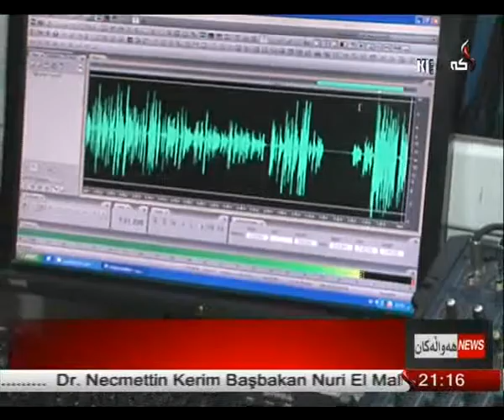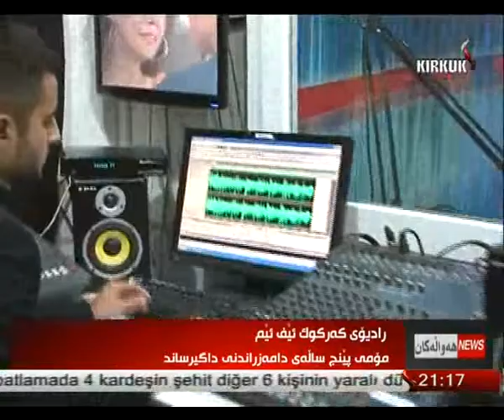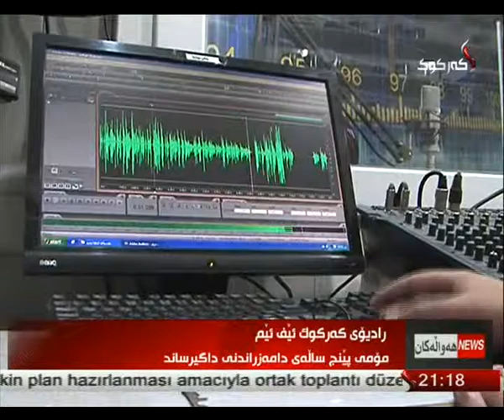راپۆرت بناز سعید 12-2-2014